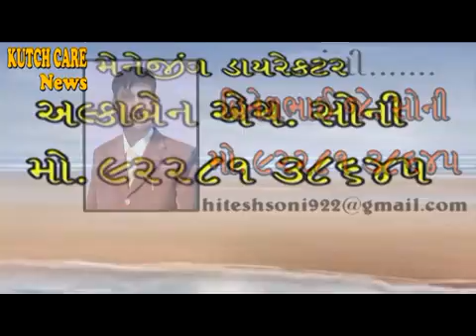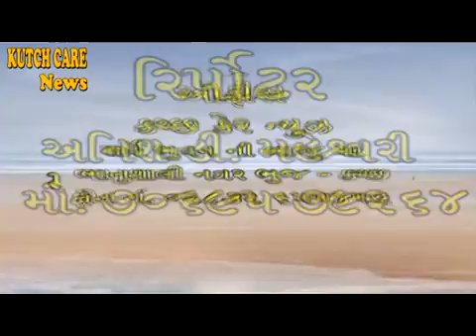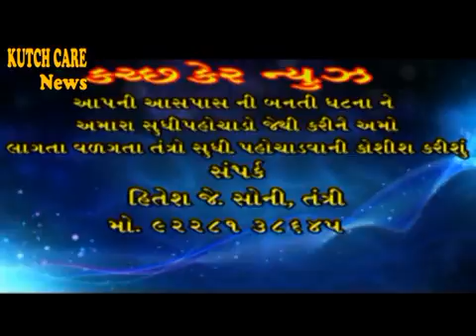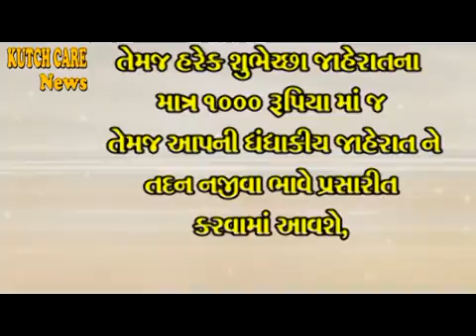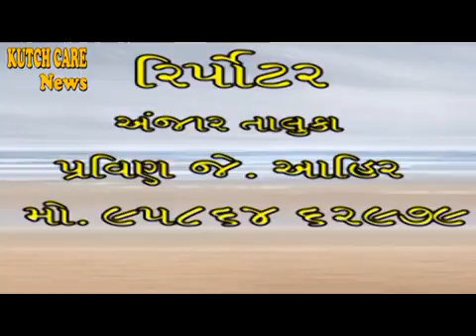30 June 2016